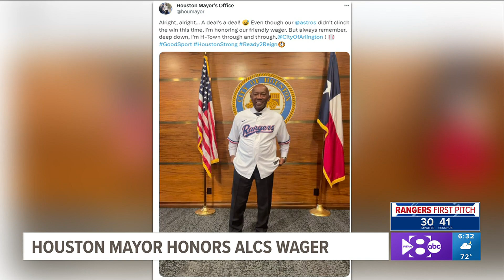Houston mayor lives up to Lone Star Showdown wager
Houston Mayor Sylvester Turner posted a photo of himself wearing a Rangers jersey after losing a bet with Arlington Mayor Jim Ross over the Rangers-Astros series.